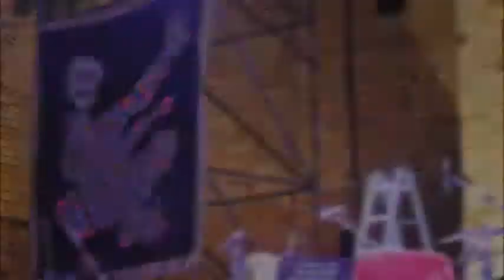Shibusa Shirazu Orchestra: Prato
Da vedere!!
Incredibile concerto della Shibusa Shirazu Orchestra!
Piazza delle Carceri a Prato, 3 luglio 2016